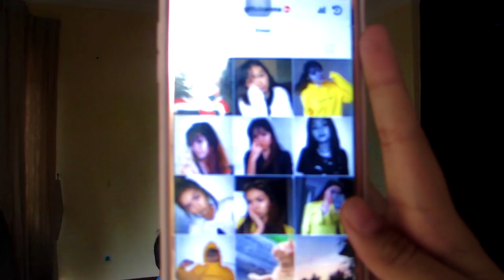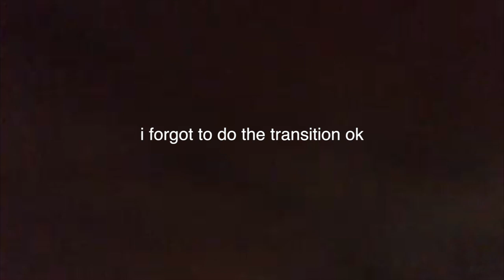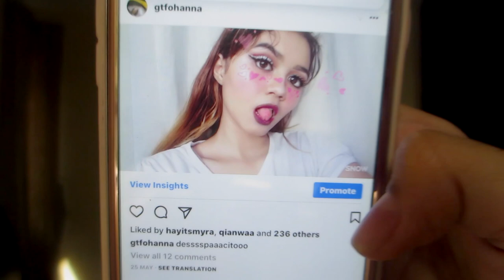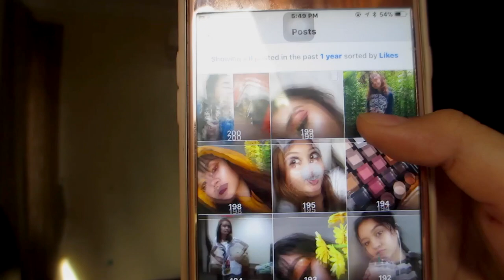COPYING LOREN GRAY'S INSTAGRAM (see what happens to my ratio)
HAHAHA I HOPE U LIKED THIS
SECOND CHANNEL!!! (which i RARELY post thx)